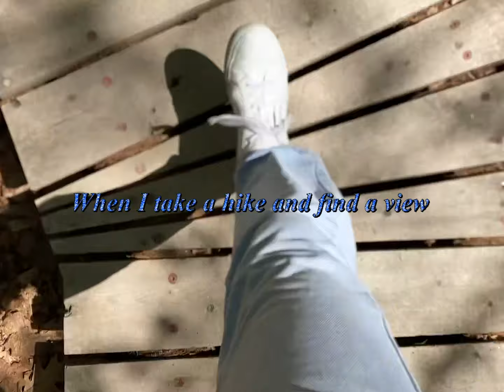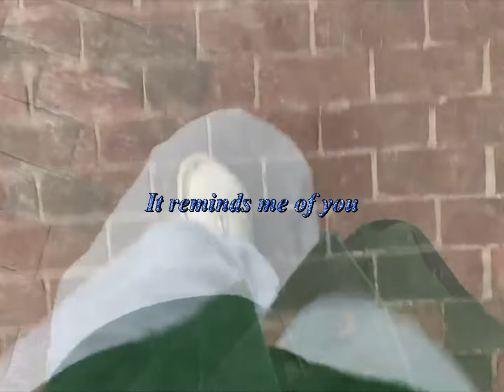Take A Hike (music video)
In July 2020, I was commissioned by the Attitash Multimedia Commission -- an arts program run by the Attitash Watershed Association -- to create a 5-song EP celebrating the beauty of Lake Attitash and the surrounding area. On August 8 2021, the music, along with videos I had made, were presented in a half-hour special on MPBN.

Now that I have the distribution rights, I'm releasing the EP with DESKPOP and uploading each TV segment and music video here one by one. All 5 songs will be out November 5 2021.